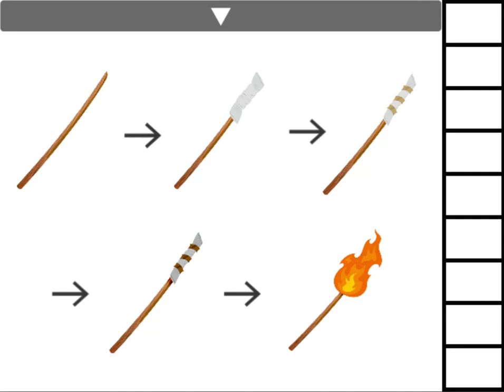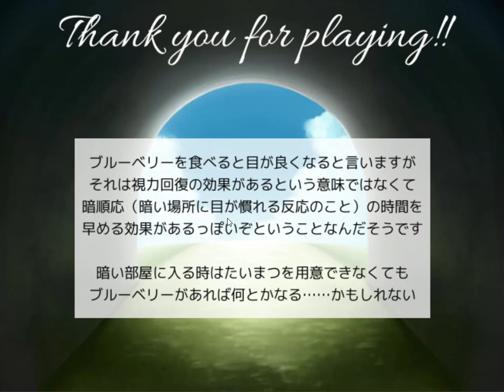[Norm-Nois] Straight to the Goal 2 Walkthrough